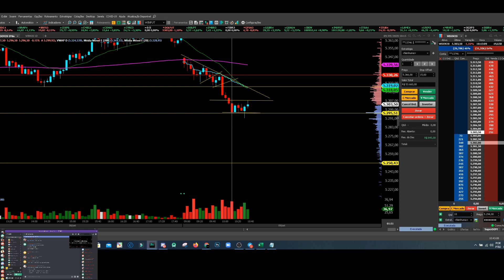COMO ESTAMOS GANHANDO DINHEIRO TODAS AS MANHÃS NO DÓLAR | DAY TRADE